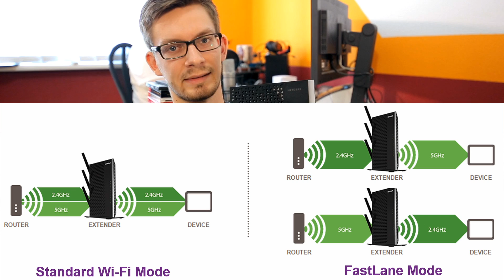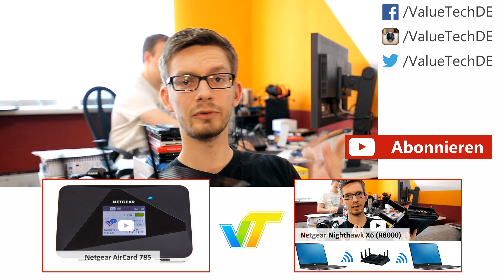Netgear EX7000 Nighthawk AC1900 - WiFi-Repeater im Test [Deutsch]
Immer mehr Geräte oder einfach nur eine große Wohnung machen W-LAN-Repeater zur notwendigen Hardware. Wir haben einen Blick auf den Netgear Nighthawk AC1900 ]* geworfen.